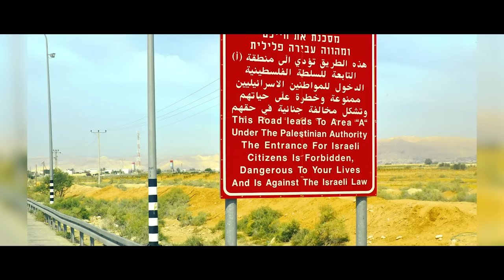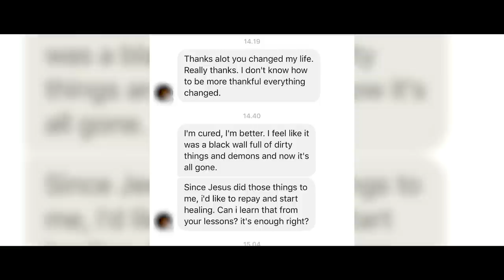The Life Extra: Led By The Holy Spirit In Israel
"The Last Reformation: The Life" is the sequel to ”The Last Reformation: The Beginning” that has inspired many people around the world. After filming "The Life" we had too much footage to put in the movie, so we decided to use some of the footage that are not in the movie as extra material.

This chapter is about how the Holy Spirit led us while we were in Israel. We didn't plan anything, but because of God's perfect timing, we were led to different people who got touched by the Holy Spirit.

MUSIC Album 'Walk to the River' - David and Jenieva Bega

MB01SPCVJELBPLD